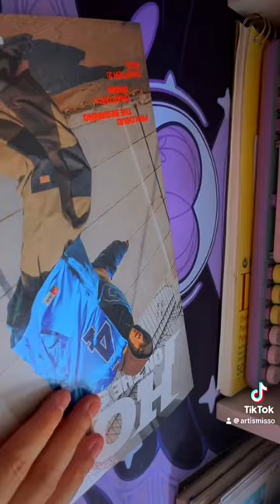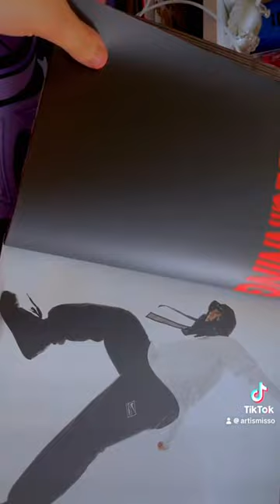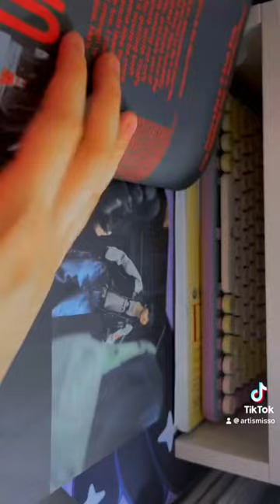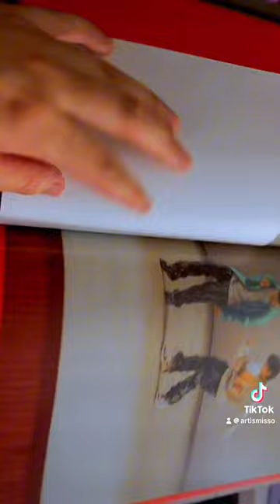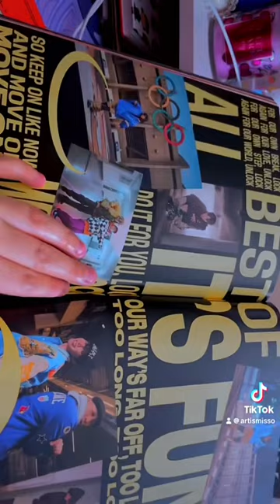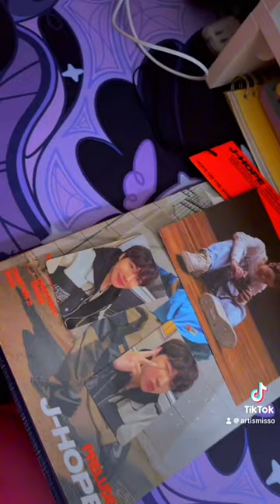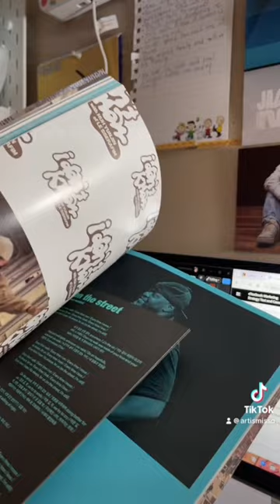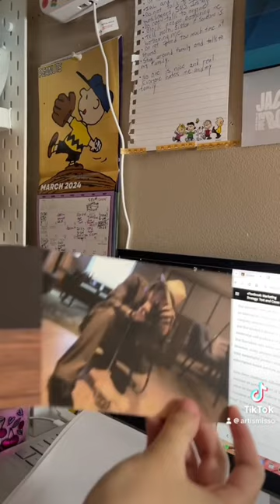Unboxing j-hope HOPE ON THE STREET